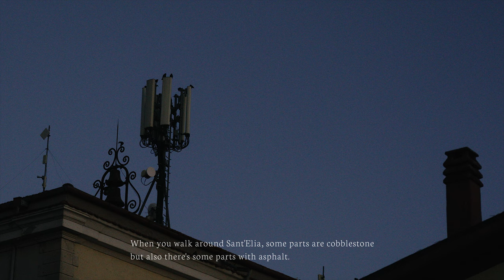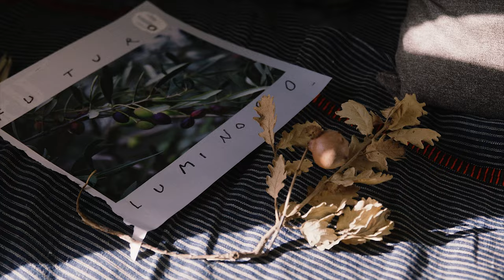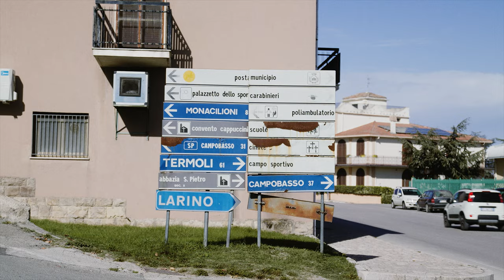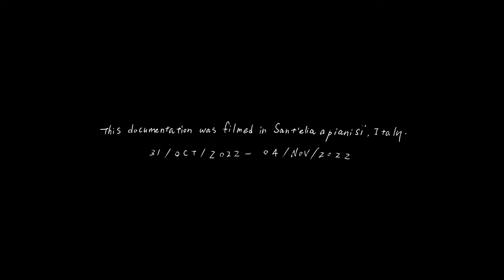Hiroyasu Tsuri / TWOONE “TUTTO PASSA”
Hiroyasu Tsuri / TWOONE’s first mural work in Sant’Elia a Pianisi, Italy.

This documentation was filmed between 29 October to 4 November 2022 in Sant’Elia a Pianisi, Itaily.Hiroyasu moved to Sant’Elia a Pianisi with his partner kelly and Zucker their cat in 2020. This is vet first mural he made in Molise region.

FILM BY NAOTO SAKAMOTO
SOUND BY LEO D’ELIA
JAPANESE TRANSLATE BY YOSHIFUMI NOMURA